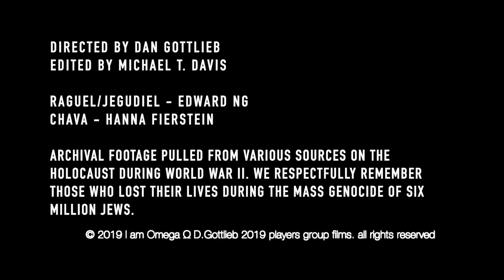I AM OMEGA - The story of Jegudiel VIDEO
Created by Dan Gottlieb
Executive producer Nina Wallace

Starring Edward Ng and Hanna Fierstein
with Katherine Young and Antonio Lazaro.

Some pictures are moments in real history and have be procured for this particular story.